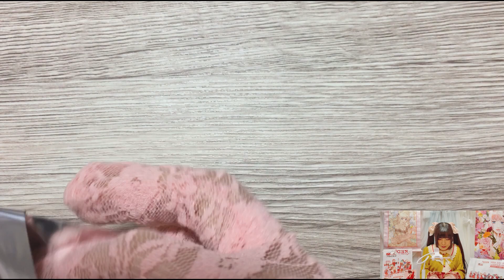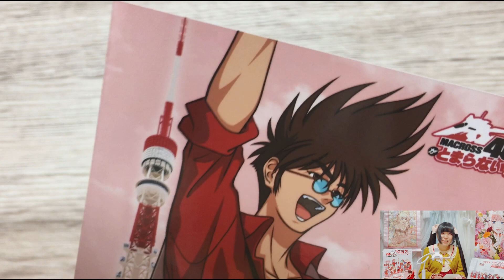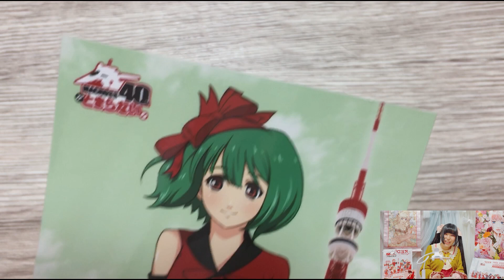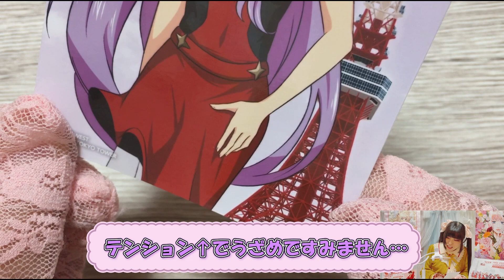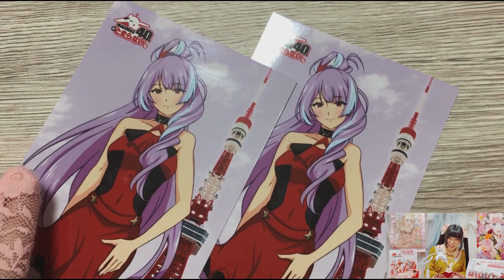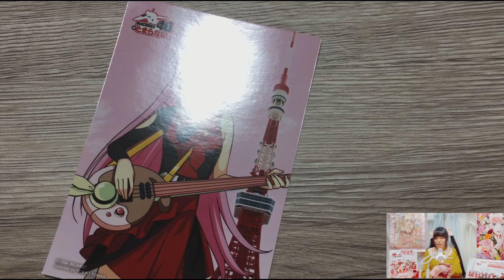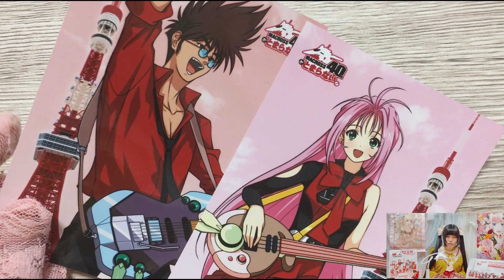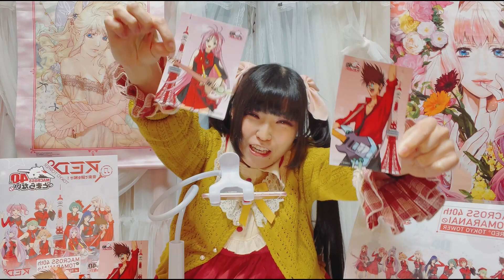【🗼マクロス×東京タワー✨】「マクロス40周年がとまらない」のブロマイドをゆる～く開封！⭐*ﾟ【RED° TOKYO TOWER】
最高のコラボイベントです…！😆🗼💕

🗼「マクロス40周年がとまらない」at RED° TOKYO TOWER🗼

*・ﾟ・*:.｡.*.｡.:*・☆*・ﾟ・*:.｡.*.｡.:*・☆*・ﾟ・*:.｡.*.｡.:*・☆*・ﾟ・*:.｡.*.｡.:*・☆

【 SNS 】

💜💙マジカル☆ファンタジー（magical☆fantasy）

coming soon!

【ライブ配信】

【プレゼントetc】